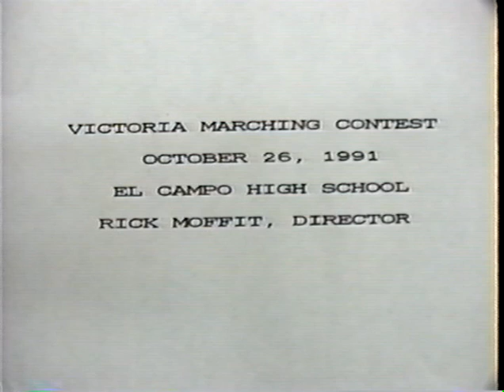El Campo Band 1991 UIL